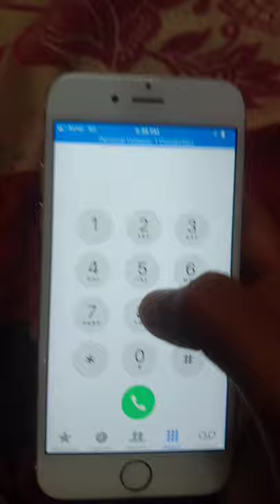you can't believe this phone magic